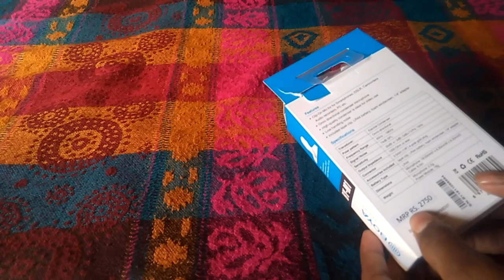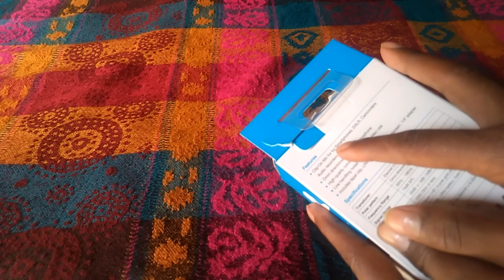Boya M1 Mic Unboxing And Review || Best Budget Mic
Hello Friend Mera Nam Hai Aditya  Aur Mai Is Video Me  Boya M1 Mic Unboxing And Review Krenge

My first Mic

Gorilapod Tripod For Vlog